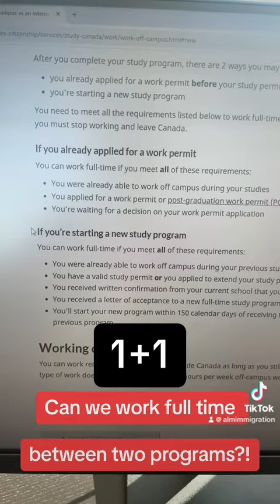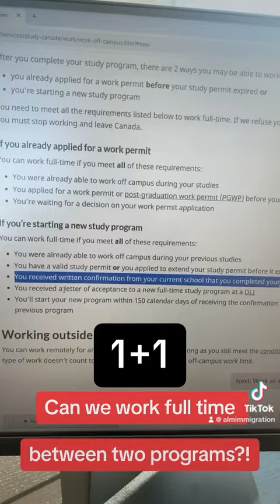Can I work full time between two programs??